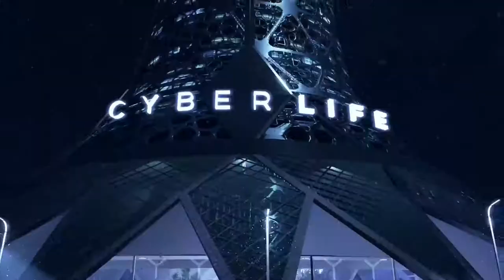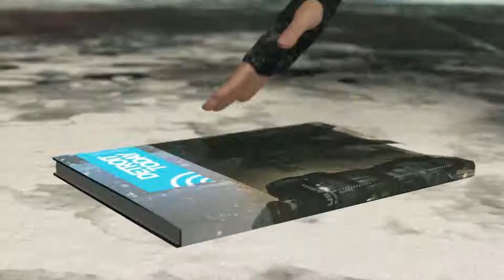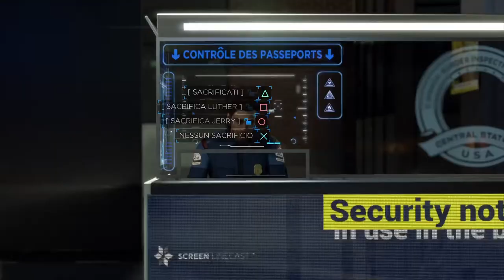Detroit Become Human - CAPITOLO FINALE [Walkthrough Gameplay ITA HD - PARTE 28]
Il finale più disastroso del gioco.